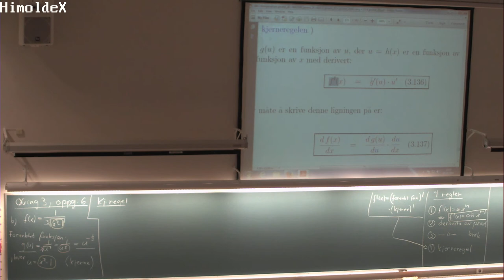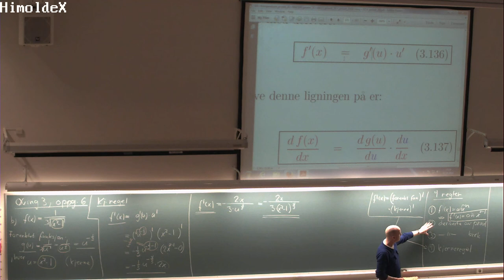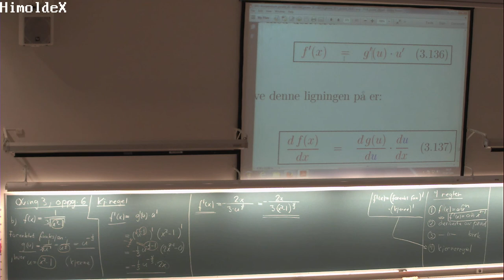03-L-02 Øving 3, oppg. 6b, MAT100 (2. okt. 2014)